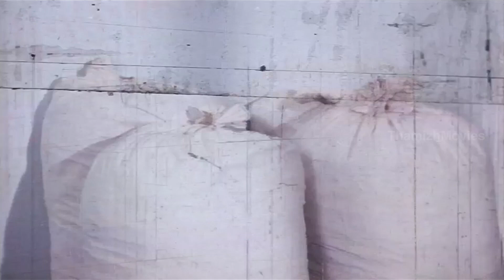Prabha praying at temple for survival but mishap happens - Mayavi Movie Scenes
Watch Tamil Socio Fantacy Film Mayavi Movie Scenes. Starring Narasimharaju & Prabha Watch Tamil Socio Fantacy Film Mayavi Movie Scenes. Starring Narasimharaju & Prabha